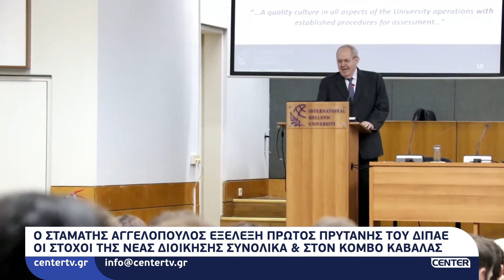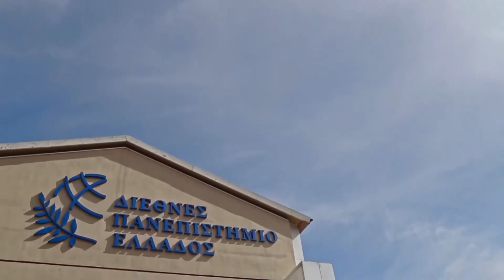Ο Σταμάτης Αγγελόπουλος εξελέγη πρώτος Πρύτανης στο ΔΙΠΑΕ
Ο Σταμάτης Αγγελόπουλος εξελέγη πρώτος Πρύτανης στο ΔΙΠΑΕ - Οι στόχοι της διοίκησης συνολικά και στον κόμβο Καβάλας